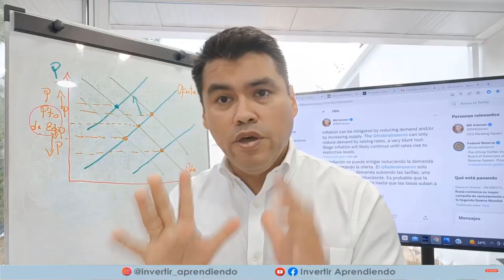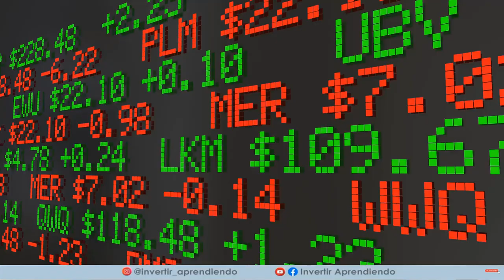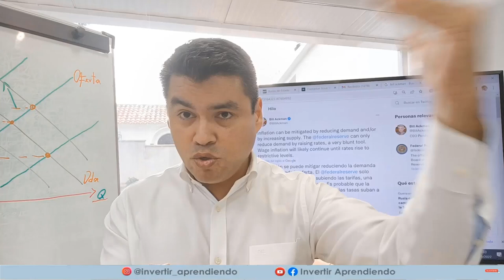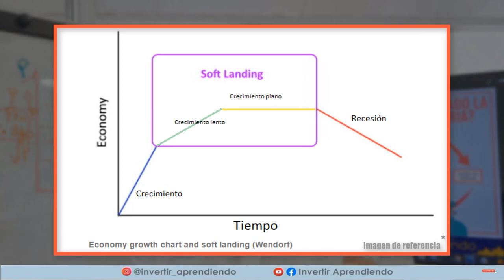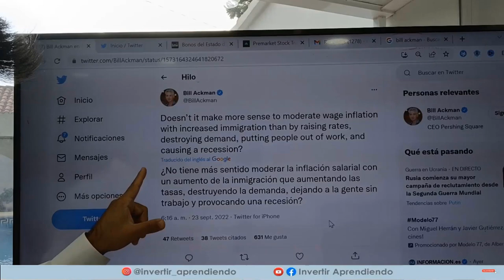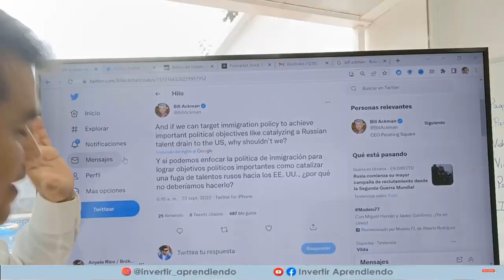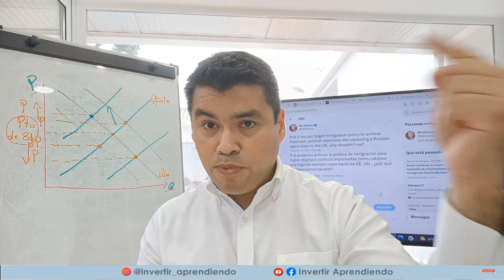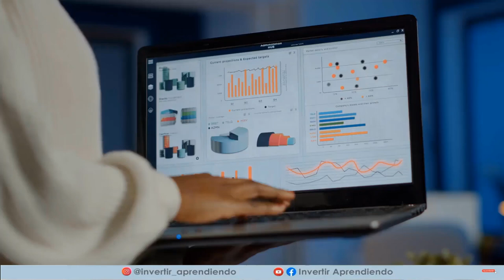💥 Bill Ackman: "TENGO LA SOLUCIÓN PARA EVITAR LA CRISIS y NO TENER RECESIÓN"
🔴 BILL ACKMAN escribe a la FED y al gobierno de los EEUU discutiendo una manera de reducir los salarios para evitar una espiral inflacionaria pero sin los devastadores efectos de una RECESIÓN.

▶️ Solicita nuestro EXCEL con las métricas de las MEJORES EMPRESAS DE DIVIDENDOS.  Escribe a través de este LINK ➡️➡️